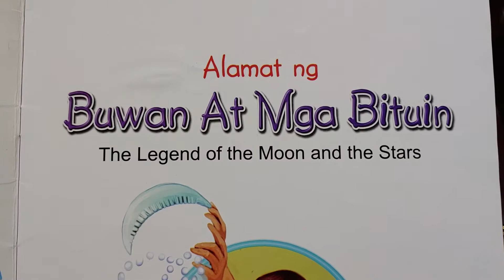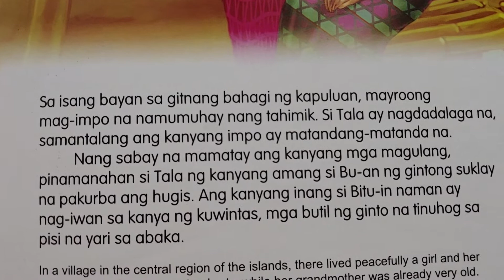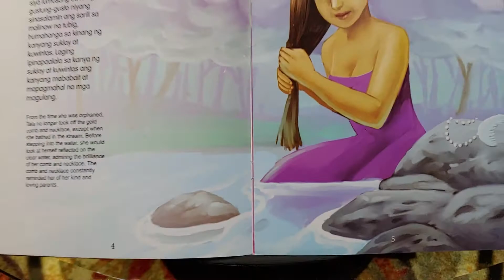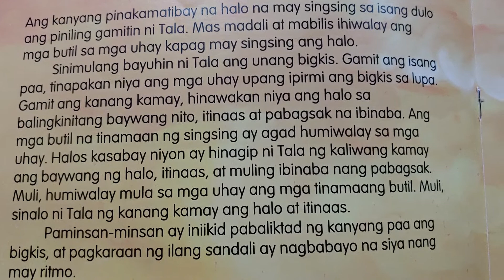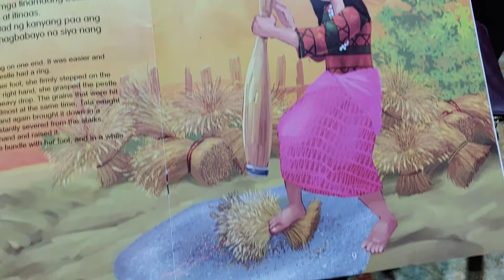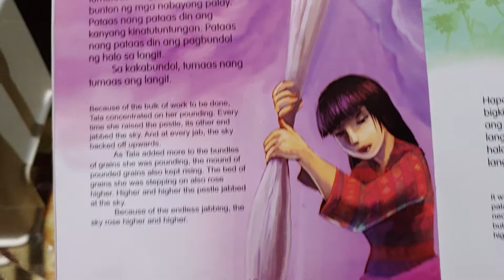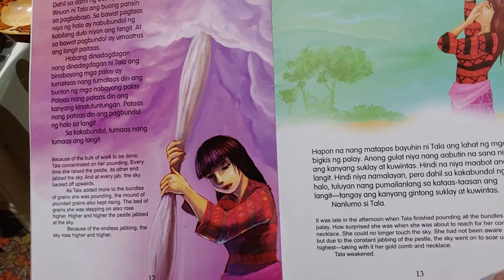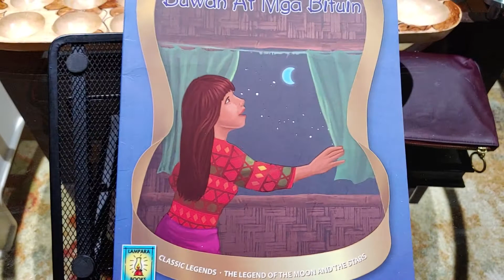ANG ALAMAT NG BUWAN AT MGA BITUIN (FILIPINO CLASS WEEK 135: PAGBABASA)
ANG ALAMAT NG BUWAN AT MGA BITUIN
THE LEGEND OF THE MOON AND THE STARS
(FILIPINO CLASS WEEK 135: PAGBABASA)

Muling isinalaysay ni BOOTS AGBAYANI-PASTOR
Guhit at kinulayan ni ROWEN AGARAO
Tagalathala: LAMPARA BOOKS